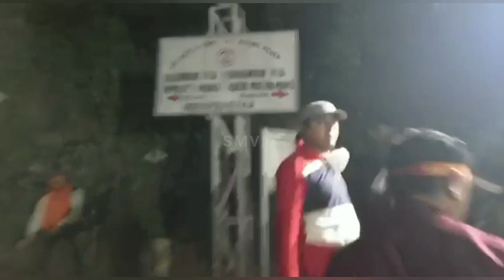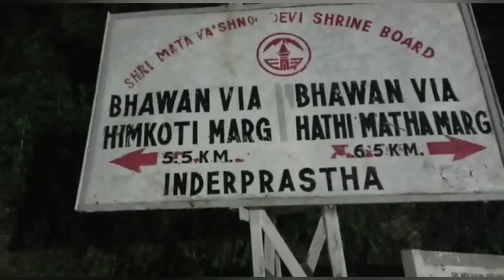रात के समय में मातारानी जी के दरबार में रौनक🚩नए व ताजे नजारे🏵️श्री माता वैष्णों देवी जी🙏🏻